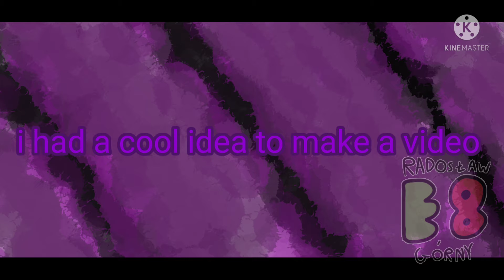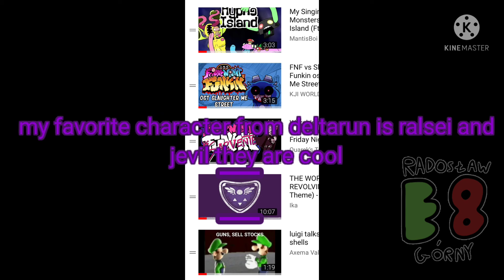a new playlist ! (yay)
credit : song in the background is made by atsuover this person makes cool songs !

whats your favorite song

i have a nice day today

this is cool yee

i really like this songs

yeah !